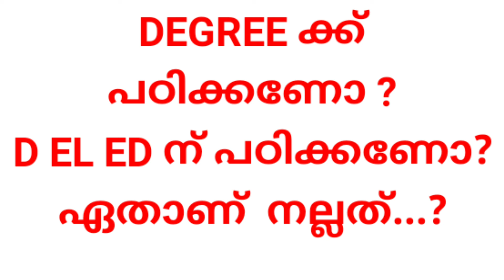DEGREE ചെയ്യ്യണോ ?, D EL ED ന് പോണോ?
D EL ED,, DEGREE  OR D EL ED, ഏതാണ്  നല്ലത്‌, DEGREE ക്ക് പോണോ?